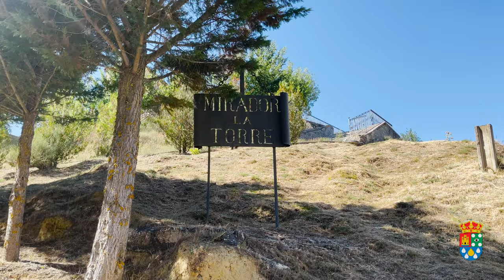Spot promocional Buenavista de Valdavia (Palencia) - 4K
Os presentamos el spot promocional que hemos realizado del municipio palentino de Buenavista de Valdavia por encargo de su Excmo. Ayuntamiento.

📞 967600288